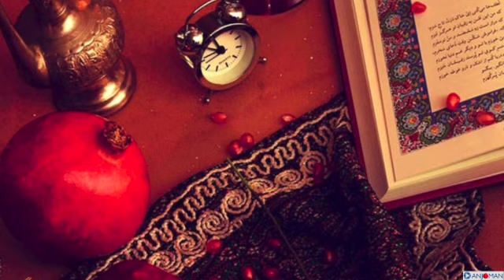Anjoman Shabe Yalda 2021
Though we regrettably cannot be together in person this year for Yalda, we will be together in spirit! ✨

Due to recent developments on Covid, we had to make the difficult decision of canceling our in-person Yalda event for December.

To honour the festive occasion of Shabe Yalda, our board of directors have organised a video that you can watch from the comfort of your home with your family and friends starring our distinguished guests:

⭐️ Dr Sahba Shayani, Senior Lecturer in Persian Literature at the University of Oxford on the Cultural Significance of Yalda @sabzilicious 👨🏻‍🏫

⭐️ Mahmoud Haidari with Faale Hafiz Recitation 📖 @haidari6303

⭐️ Darya Akhavan-Zanjani performing song 🎤 «
“Mikham Beram Kooh” @sogoldarya

⭐️ Aftab Dance 💃🏻 Group performance to Shabe Toolani by Ali Molaei @aftabdancegroup

Yalda Shaad Baad ✨🕯🔴🍉🥰💃🏻 📖